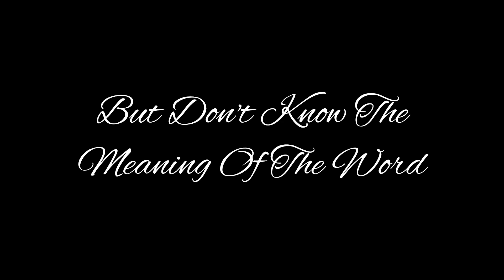Performing a song by JRC called "Truthfully"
Whoever hears this,send it to a father or mother who can understand or relate

@jrc_official12 on instagram